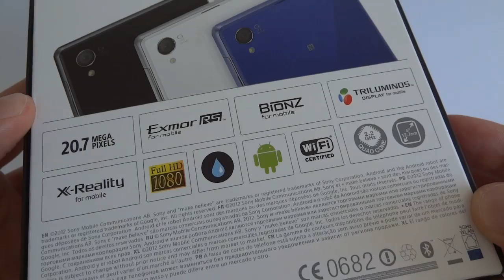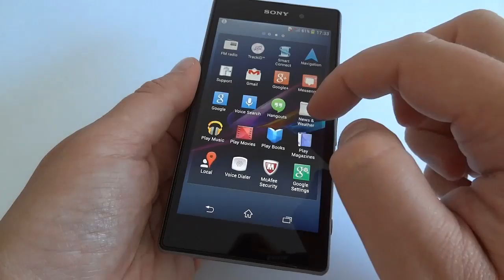Sony Xperia Z1 unboxing